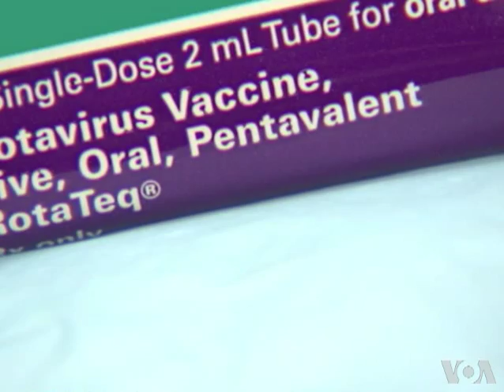Rotavirus Vaccine Is Safe, Study Finds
Rotavirus is the most common cause of severe diarrhea in babies worldwide. The pathogen kills more than 500,000 children each year, according to data from the U.S. Centers for Disease Control. A vaccine against rotavirus was in wide use until it was pulled from the market a few years ago because of safety concerns. VOA's Carol pearson reports a study in the Journal of the American Medical Association examines the safety and effectiveness of another rotavirus vaccine now being used.